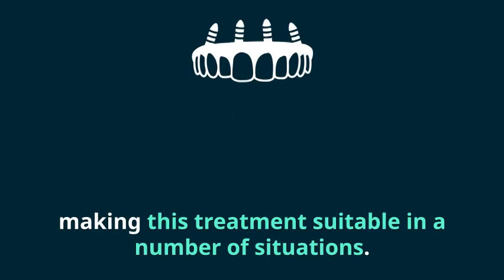Dental Implants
Washington Street Dentistry in Indianapolis serves residents of nearby areas like Anderson and Greenfield with dental implant treatment tailored to their needs.